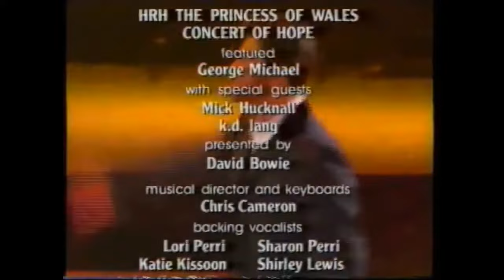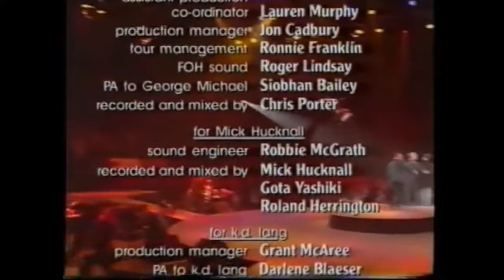SIMPLY RED · CONCERT FOR A HOPE · WEMBLEY ARENA · LONDON · UK (1ST DECEMBER 1993)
SETLIST:
01 THRILL ME
02 COME TO MY AID
03 ON THE BEACH
04 STARS
05 THE RIGHT THING
06 IF YOU DON'T KNOW ME BY NOW